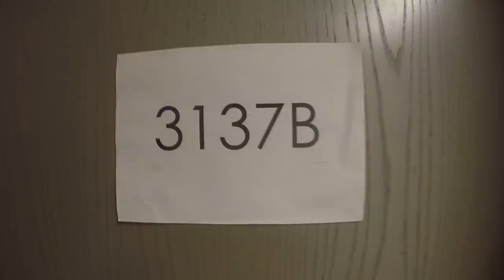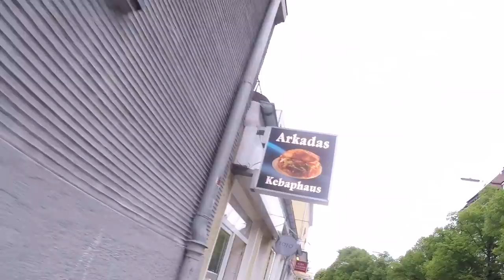GLAZIOLA, FOLIPURBA & MAGNEZONE kommen mit neuen Lockmodulen?! neues Detektiv Pikachu Event!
euda ein kleines Event anlässlich des Films Meister Detektiv Pikachu wurde angekündigt
zusätzlich hat Chrales mal wieder was interessantes im Code entdeckt:
Spezielle Typ Lockmodule! mit denen man dann Folipurba, Glaziola und Magnezone entwickeln kann!